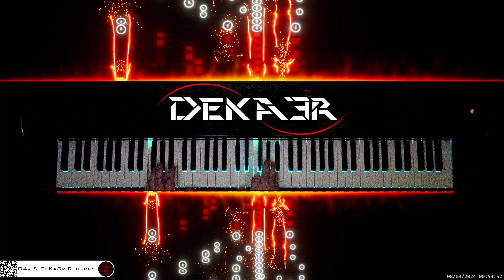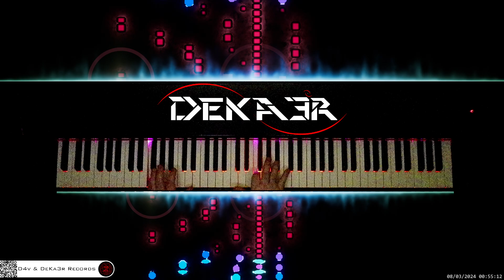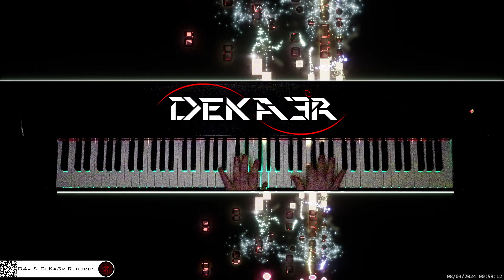🔴 irl 🎹 CODE • COMPOSITOR DE MÚSICA - MUSIC COMPOSER • PIANO